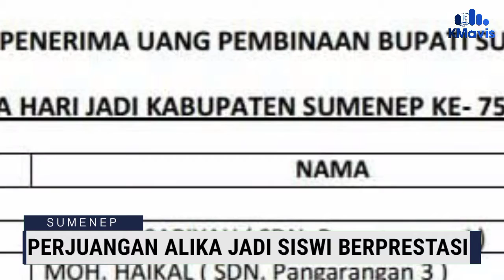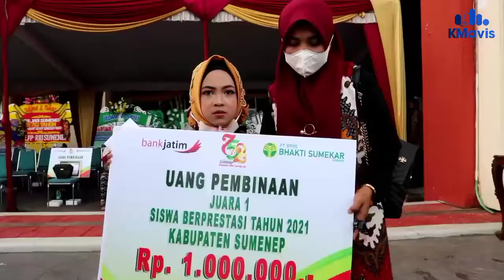Dinobatkan sebagai Siswi Berprestasi di Harjad Sumenep, Alika: Prestasi Buah Dukungan Orang Terdekat